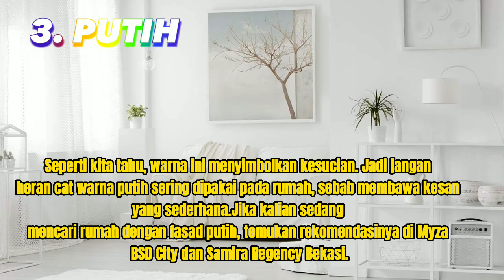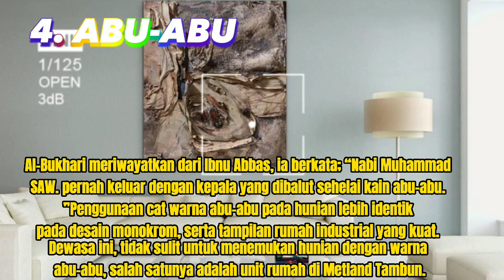7 Warna cat rumah yang Islami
Di dalam Al-Quran dan hadis sendiri, disinggung beberapa warna yang memiliki makna positif ataupun negatif.

Misalnya, warna dengan makna positif banyak diasosiasikan pada warna putih dan hijau.

Selain itu, adapun warna-warna sunnah yang sudah lama dikenal dan menjadi favorit Rasulullah Shallallahu ‘Alaihi Wa Sallam.

Apa sajakah itu?